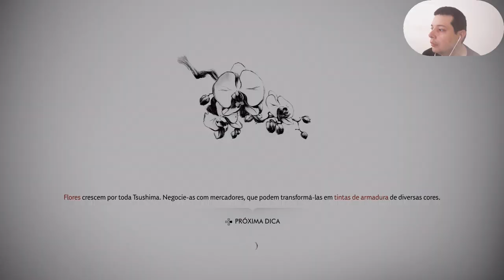Ghost of Tsushima - Ato 1 - O Ferreiro Destruído - 6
Ghost of Tsushima Detonado / Walkthrough
By Elias Cunha - TropicalAngel